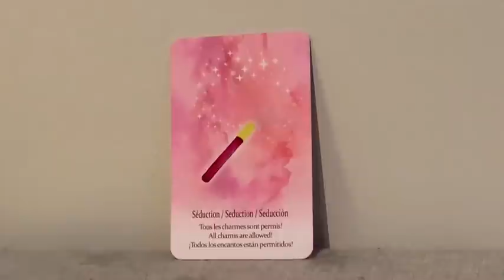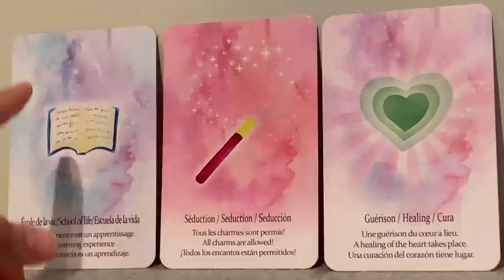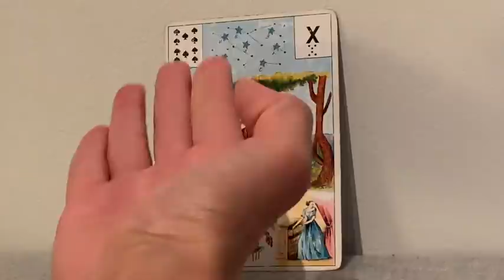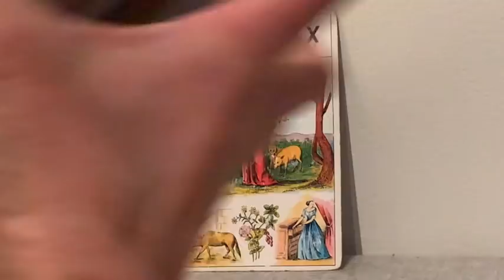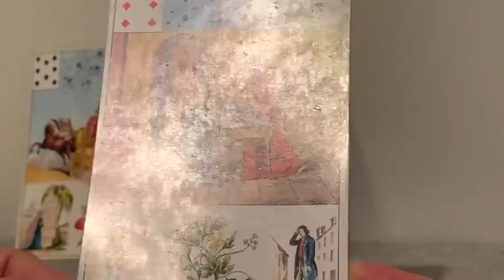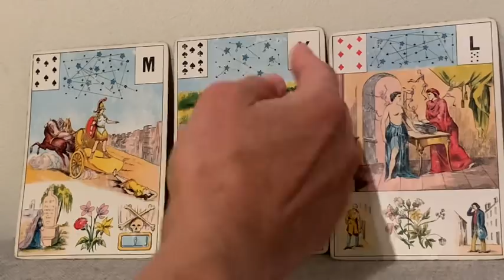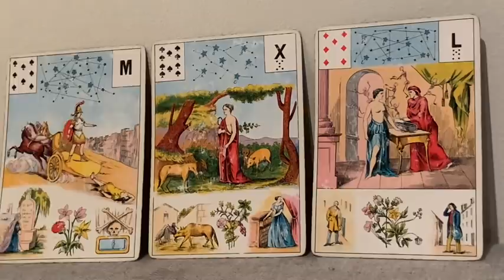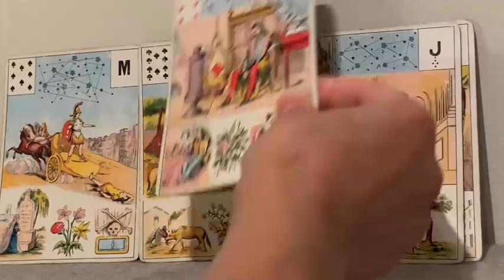ON VAS Y ARRIVER SACRÉ FÉMININ! CROIRE SANS VOIR. FAIRE ACTE DE FOI. Guidance intemporelle.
Aujourd’hui il est question d’acte de Foi ! De nouvelles espérances sont là même si tu ne les vois pas encore.Il est question de croire sans voir! Une guérison est à l’œuvre, dans les difficultés, souviens-toi de ce que le passé t’a apprit. Tu es protégée , tu as reçu un coup tout doux de baguette magique ! Elle te fait rayonner. Ose croire que tout est possible !